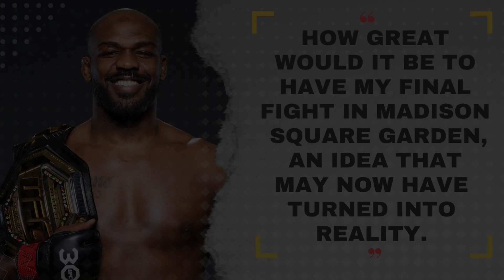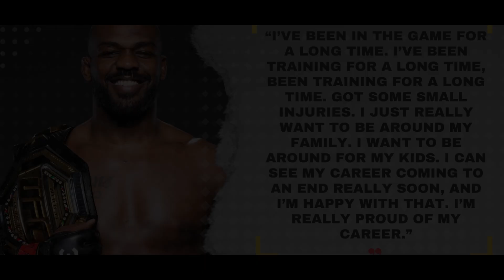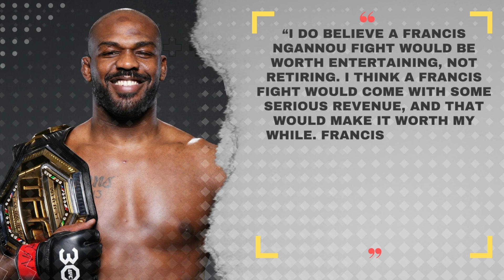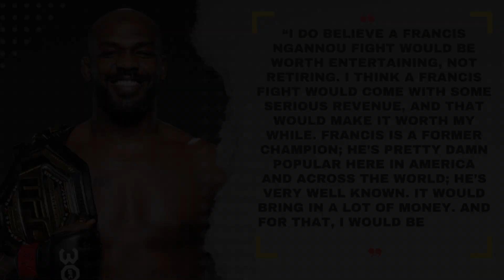The INSANE Reason Why Jon Jones Next Fight Will Be His LAST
If you’re a fan of mixed martial arts, then no doubt you’ve enjoyed watching Jon Jones dominate his opponents over the last decade. Widely considered the greatest fighter in UFC history, Bones has remained at the top of his game since he first became a champion at the young age of twenty-three.

But all good things must eventually come to an end. Join us in this video as we discuss what lies in store for Jones in the future and why we will likely see the heavyweight champion retire before the end of the year.